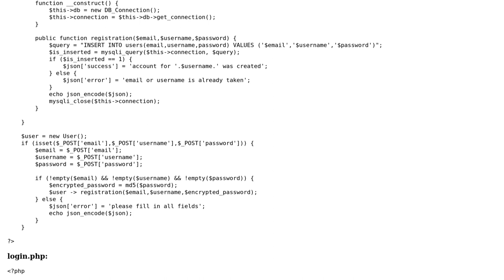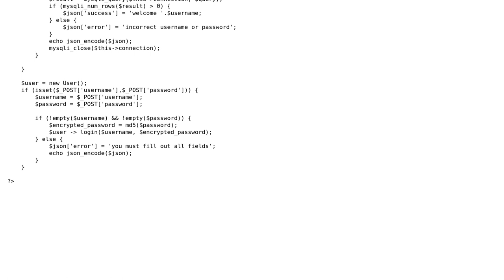Code Review: Login/registration part of an Android application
With thanks & praise to God, and with thanks to the many people who have made this project possible! | Content (except music & images) licensed under CC BY-SA | Music | Images & others | With thanks to user tim user Jamal user Alexiz Hernandez and the Stack Exchange Network Trademarks are property of their respective owners. You are responsible for your own actions.